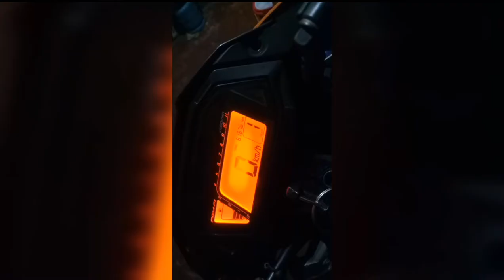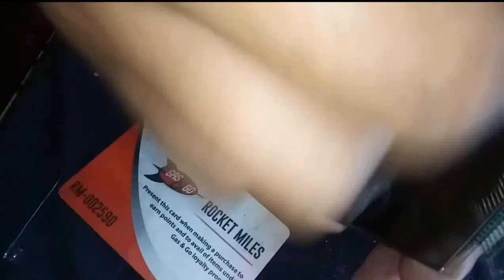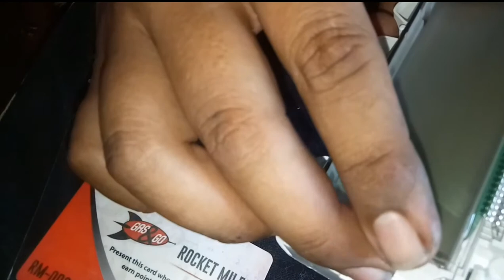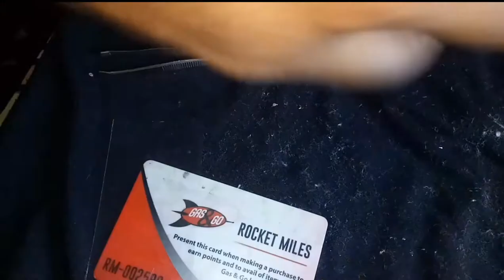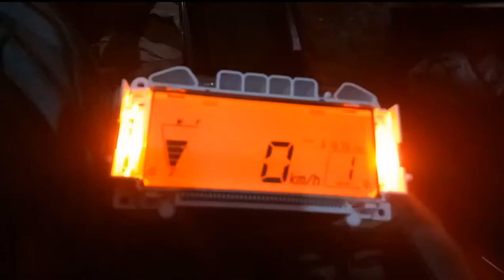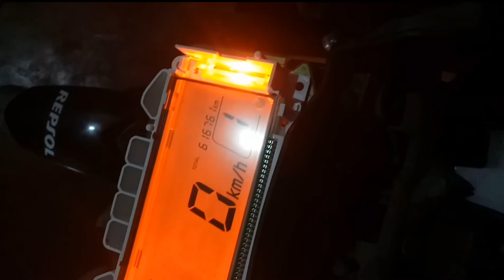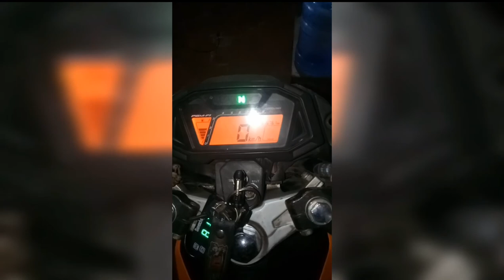Rs150 Panel display sunburn problem fix.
diy sa pag repair ng lcd display ng rs150 na nagka sunburn.